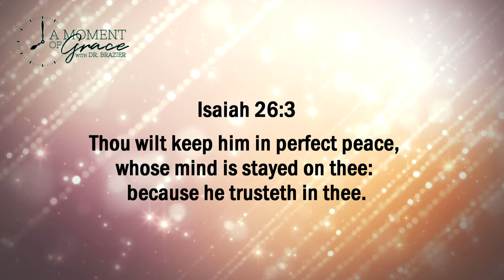A Moment of Grace with Dr. Brazier | July 22.2020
PERFECT PEACE
Scripture
Thou wilt keep him in perfect peace, whose mind is stayed on thee: because he trusteth in thee.

Devotional
“According to the Matthew Henry Complete Commentary on the Whole Bible, the 26th chapter of Isaiah is a song of holy joy and praise written to be sung after Isaiah’s prophesies spoken in the 25th chapter had come to pass. Henry says, “…we must be forward to meet God with our thanksgivings when He is coming towards us with His mercies.”26
In chapter 25, Isaiah prophesied awful things God would do to the enemies of Israel. The list included: “For thou hast made of a city an heap; of a defenced city a ruin” (Isaiah 25:2) and “…the fortress of the high fort of thy walls shall he bring down, lay low, and bring to the ground, even to the dust” (v. 12). The list also included awesome things God would do for His people: “…thou hast been a strength to the poor, a strength to the needy in his distress, a refuge from the storm, a shadow from the heat, when the blast of the terrible ones is as a storm against the wall” (v. 4).
Isaiah opens chapter 26 with this phrase: “We have a strong city; salvation will God appoint for walls and bulwarks.” In today’s Scripture, it’s almost as if Isaiah paused a minute to have a private conversation with God. It’s like those times when we’re pondering something; we talk to ourselves, and then we include God in our conversation. I can almost hear Isaiah say, “Lord, You will keep people in perfect peace, whose minds are focused on You and not the problems they’re facing. And Lord, You’ll do it because we trust You to have our backs.” Isaiah’s personal conversation with God was placed in a song for Israel to sing whenever they got into a tight spot. Isaiah knew that if they could recall what God had already done, this song would remind them to trust God again and not fret.
Trusting in God is the key to perfect peace. So the next time you’re in a tight spot remember that trust in God brings perfect peace!

Prayer
Lord, I know the secret to perfect peace; it’s trust in You! Amen